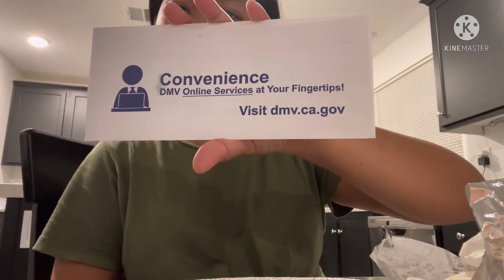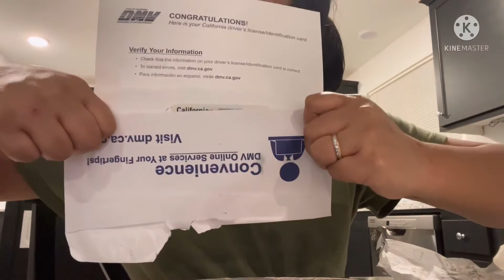Pagkuha ng State ID sa DMV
Share ko lang ang experience ko sa pagkuha ng State ID. I think Pwedi ka kumuha ng REAL ID Basta bring mo lang yung Greencard mo. Noong nag apply kasi ako, ang dala ko lang ay yung SSN ko at yung passport ko dahil Wala pa ako nun Greencard.

Nag apply ako sa DMV noong August 2, 2021. According sa mail October 5, 2021 pero dahil hindi kami nag check ng mail kaya nakuha ko sya October 7, 2021 na.

Sa papel ko na nakuha from DMV noong nag apply ako, May nakalagay na LEGAL PRESENCE, but hindi ko nman alam na need tumawag kasi ang sabi nila, wait ng 2-4 weeks.